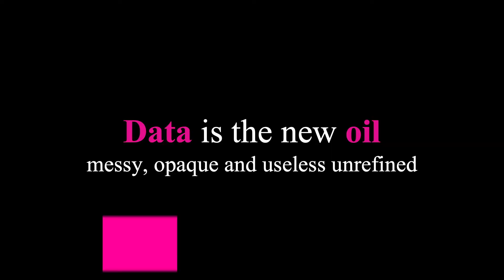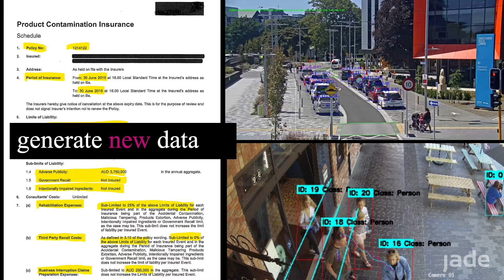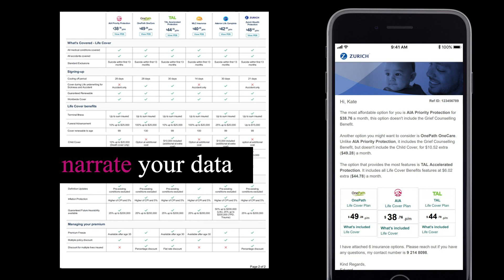Data is the new oil - it's messy, opaque ... and not many people know how to refine it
In this presentation Eduard Liebenberger - Director of Technology at Jade Software shares three strategies to generate data that is useful:
1. Generate New Data
2. Decentralise Data
3. Narrate Your Data

Learn more about how we can help you with your data - jadeworld.com
A live stream from the DX Conference in March 2020